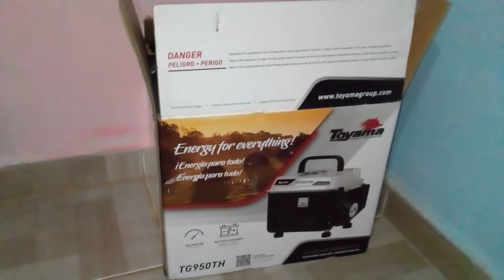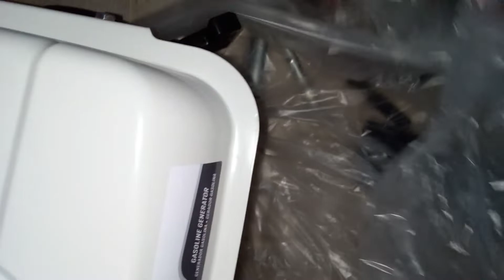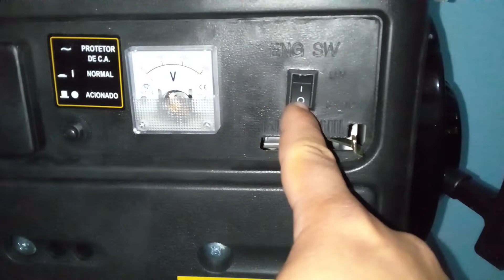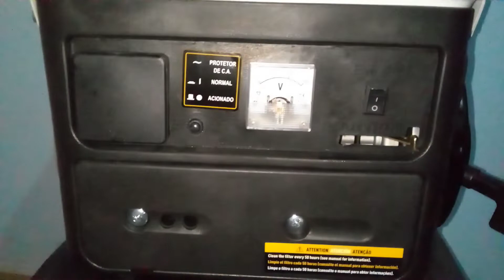Comprei um gerador de energia pra ajudar a desenvolver a chácara, tirando água do poço artesiano.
Olhar ai pessoal comprei um gerador de energia pra ajudar a desenvolver a chácara, pra tira água do poço artesiano pra colocá para os animais e regar as plantação na chácara, quem gosta do vídeo deixe seus comentários seu joinha e se escrevam no canal.